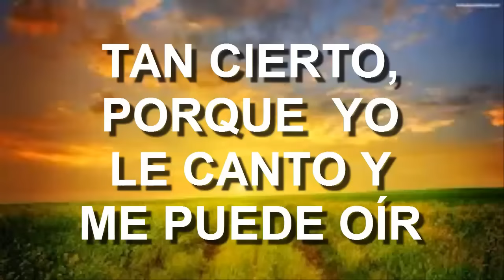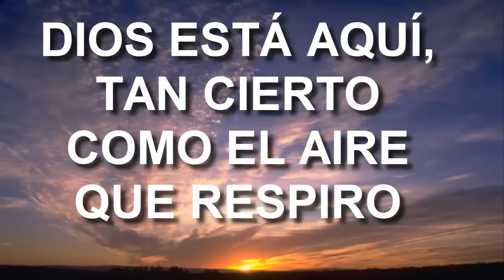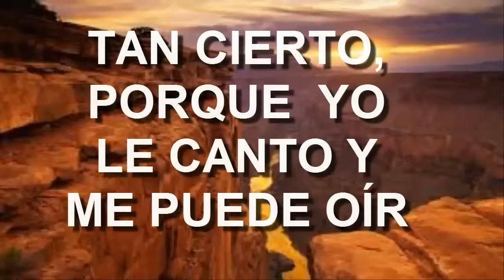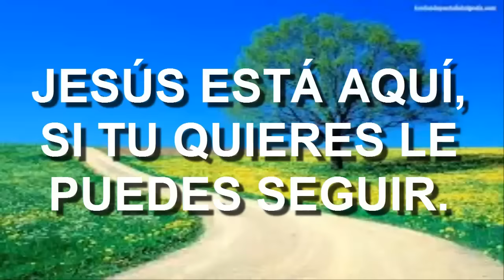Dios esta aquí, tan cierto como el aire que respiro (HD)